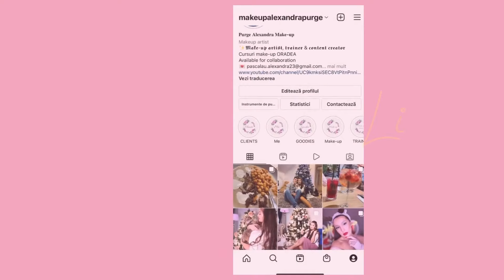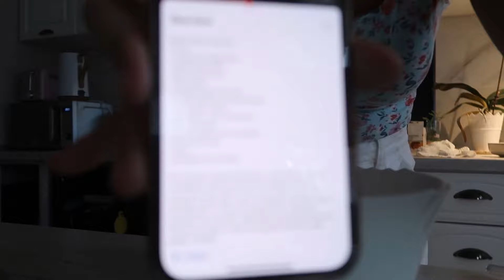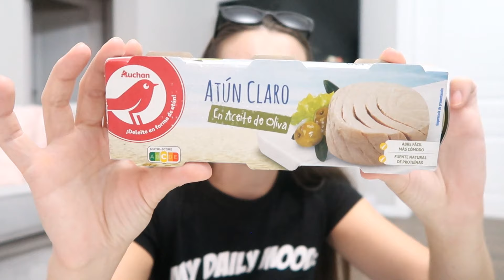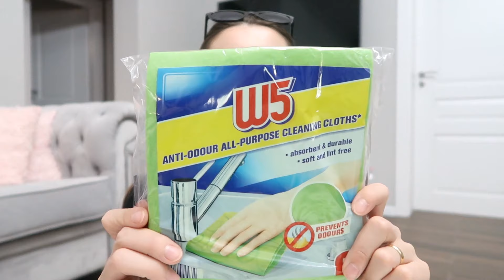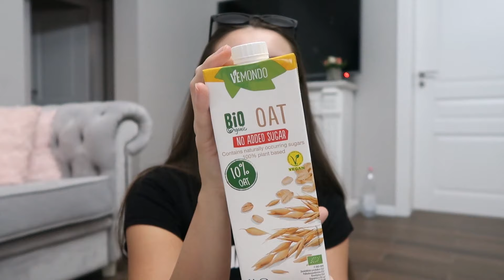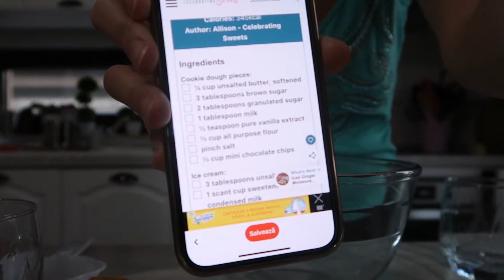DAILY VLOG | Inghetata cu cookie dough | Banana bread,o reteta fail si un mini-haul Jumbo,Pepco,Lidl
Reteta inghetata cu cookie dough
1/4 cup unt moale
3 tablespoons zahar brun
2 tablespoons zahar pudra
1 tablespoon lapte
1/2 teaspoon extract vanilie
1/3 cup faina
sare
1/3 cup bucatele ciocolata

Se amesteca pe rand untul cu zaharul,laptele,sarea si esenta de vanilie apoi se adauga treptat faina iar la final bucatelele de ciocolata. Se lasa la congelator jum de ora sau la frigider pana cand devine mai tare compozitia si putem facem bilute.

Pentru inghetata
-500 ml frisca neindulcita LaDorna
-o conserva de lapte condensat indulcit lidl
-2 plicuri de zahar bourbon
-o lingura de nutella
-sare
-esenta de rom dupa gust

Se bate frisca, apoi separat se bate nutella cu laptele condensat,esenta de rom si cu zaharul bourbon.
Apoi se adauga treptat compozitia maro peste frisca pana se incorporeaza. Se lasa la congelator cam 1-2 h, apoi se scoate si se formeaza bilute de aluat cu compozitia de mai sus si se adauga in inghetata. Deasupra am mai pus cateva bucatele de ciocolata si am lasat la congelator pana a 2a zi, acoperita cu folie de plastic. Pofta !!
Reteta Banana bread
-2 oua
-2 banane coapte bine
-2 linguri de lapte
-150 g zahar brun
-150 g faina
-o lingurita praf de copt
-jum de lingurita de bicarbonat
- esenta de vanilie
-o lingurita rasa scortisoara
-50 g unt topit
-jum de lingurita de nucsoara
-un praf de sare
-nuca
-bucatele de ciocolata

Se amesteca bananele pisate cu furculita cu cele 2 oua,laptele,zaharul,esenta de vanilie,scortisoara, nucsoara,untul topit si racit si un praf de sare. Se adauga treptat faina, apoi se adauga praful de copt si bicarbonatul. La final se adauga nuca optional si bucatele de ciocolata. Deasupra presarati putina sare. Se lasa la cuptor in tava de cozonac 50 min la 165 grade. Poftaa!!

▷ LET’S BECOME FRIENDS!!!

Cu ce editez ? Adobe Premier Pro